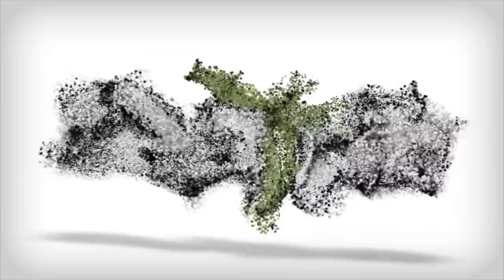Rummy Ripe Pu'erh via LiquidProust [Episode 315]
This episode, Denny and I drink a real oddball, a rummy ripe pu'erh. This sample has been lingering around Seattle for a while before Denny decided to bring it onto the show. Thank you to Liquid Proust for providing this tea and sorry it took so long!